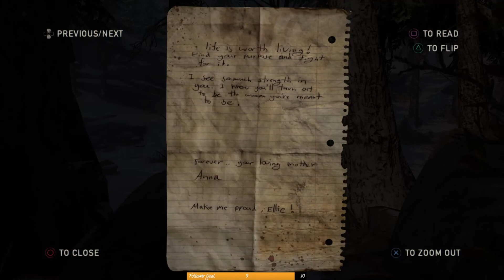The Last of Us - Episode 44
We made it out and it is now Winter.  Ellie seems to be able to handle herself pretty well.  We come across David, who I really don’t have a good feeling about.

Encounters:
Lakeside Resort: The Hunt

Difficulty - Normal
Released - 2013 for PS3 and 2014 for PS4